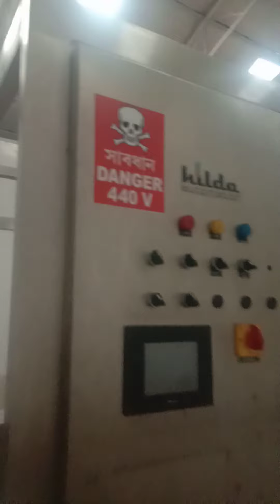old line pre installation For any packaging machine